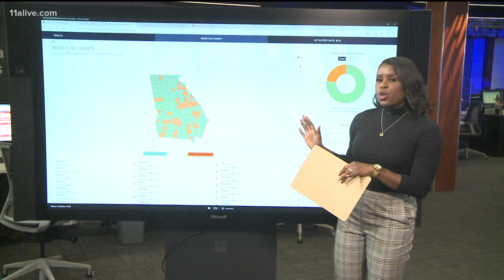Georgia election update: Biden lead continues to expand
Biden now holds a 9,160 vote lead in Georgia though counts haven't been completely finished.